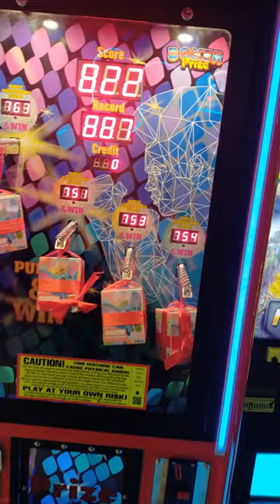လက်သီးထိုးပြီး အရုပ်တွေယူကြမယ်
Alibaba Amusement မှာ လက်သီးထိုးရုံနဲ့ အရုပ်တွေ ရနေပြီနော် 🤜

စက်လေးရဲ့ နာမည်ကတော့ Prize Boxer တဲ့ 🤩
သူက အားပြင်းပြီး အမှတ်များတိုင်း အရုပ်ရတာ မဟုတ်ပဲ သတ်မှတ်ထားတဲ့ အမှတ်ကို အပိုအလိုမရှိပဲ ကွက်တိရအောင် ချိန်ထိုးနိုင်မှ အရုပ်လေးကို ပိုင်ဆိုင်နိုင်မှာပါ 🎁

ဒီ Prize Boxer စက်လေးကတော့ Myanmar Plaza, Junction City နဲ့ 78 Mdy ဆိုင်တွေမှာ ရှိနေပါတယ်နော် 🥰